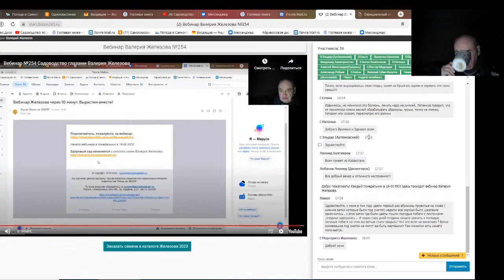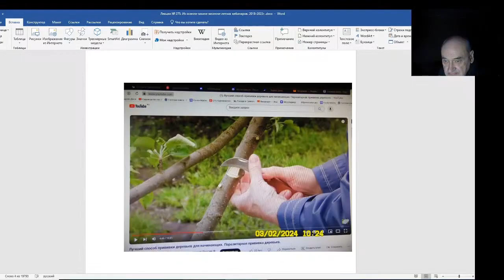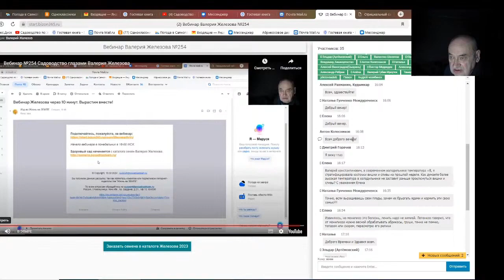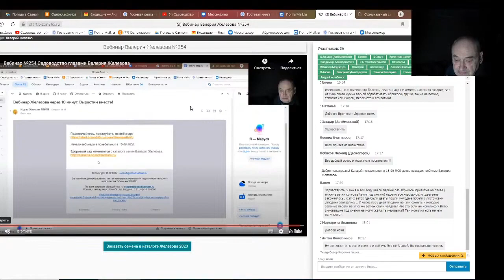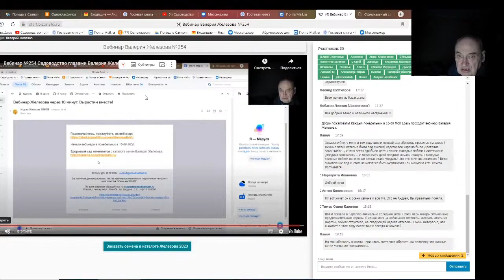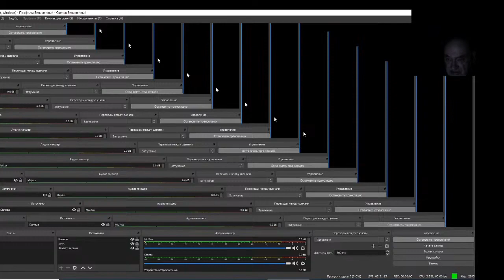Железов Валерий. Вебинар 275. ч. 4. Ответы на вопросы в чате.